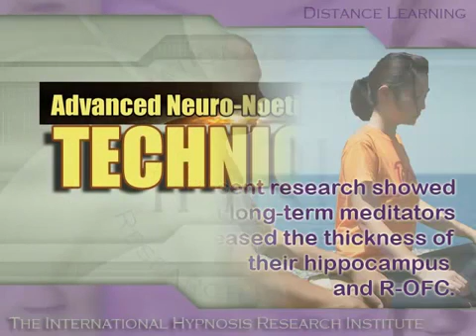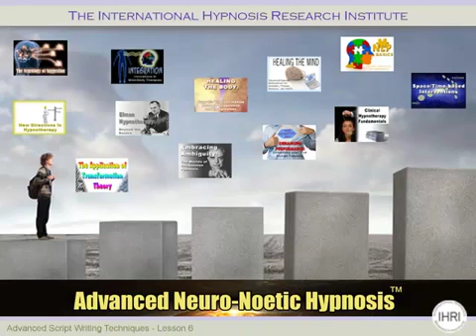How we change by meditating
In a previous video I mentioned that the more often we activate a given part of our brain through use, the more competent it becomes. This should not be a surprise. Physical trainers, sports coaches, and athletes have always known that when we exercise a specific muscle group, those muscles soon become thicker. Incidentally, repetition is also how you develop what is known as “muscle memory,” which is a key component of achieving or improving competence.

A great example of this was studies performed just a few years ago at the University of Wisconsin-Madison Medical School. It was discovered that lifelong Buddhist meditators had actually improved parts of their brain that are involved with attention and focus. This included their Reticular Activating System, which is also involved in breathing and focus, and the right orbitofrontal cortex, which is just above our right eye. The latter area is involved with inhibition, suggestion, and imagination. They also improved their hypocampus, which is in the limbic region and plays a major role in short-term memory.

Again, by developing these parts of the brain through repeated use, they became much more competent as meditators. Incidentally, these same brain areas play a major role during the hypnotic process.